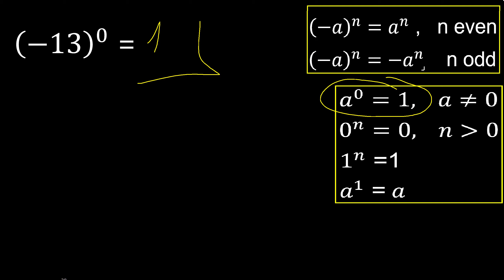minus 13 exponent 0 , -13 power 0 , negative number with parentheses with positive exponent